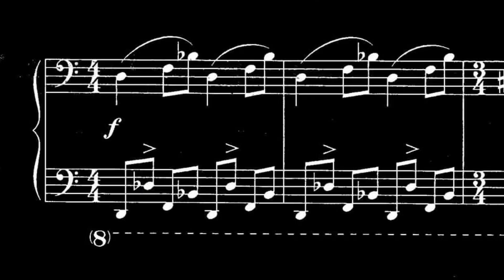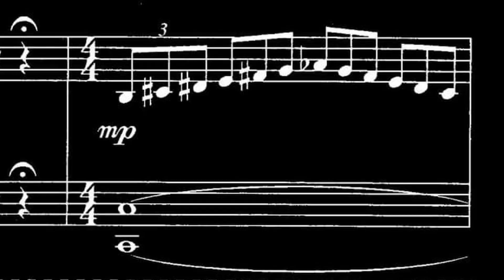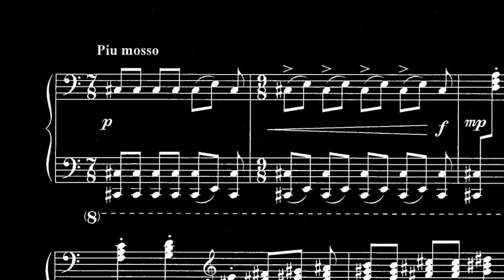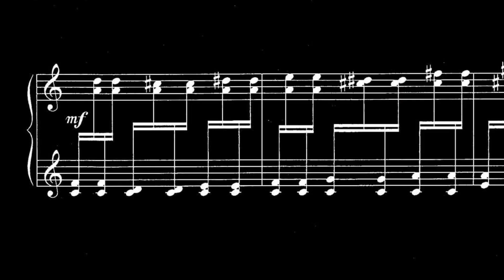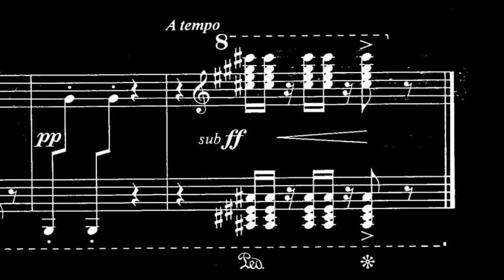Levon Chaushyan - Presentation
Hyun-Mook Lim, pf

this weird but fun piece is kind of collage or literally a  'presentation piece' by him. the score of this can be found in IMSLP but for somehow reason the score what I have is different with IMSLP one. I'm not sure this is before or after revision but anyway I record with this because I rather like this version.